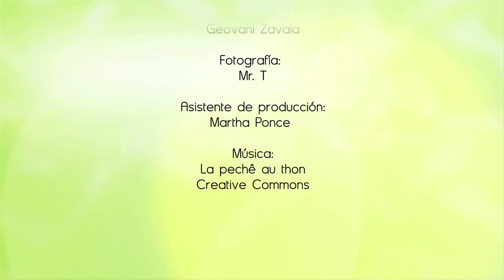Huaraches de nopal con tinga de jamaica - Cactus Huaraches with Jamaica Tinga